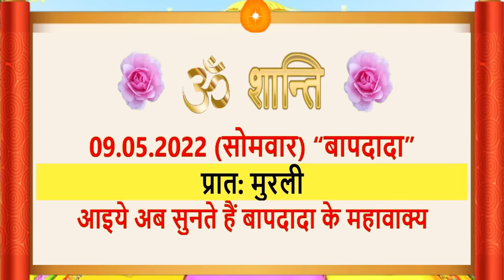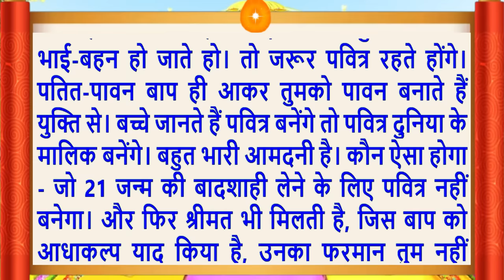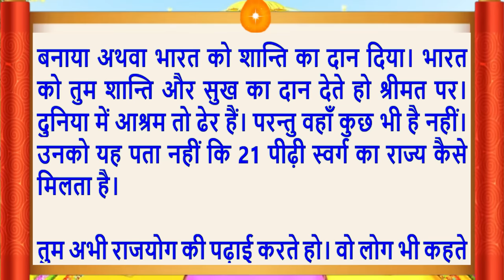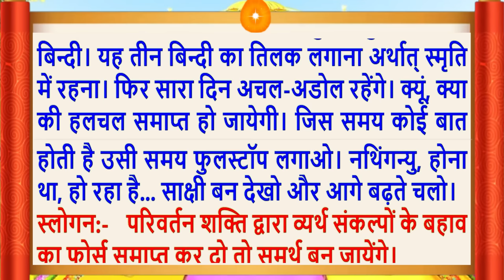09 May 2022/Aaj Ki Murli/मधुर आवाज में/ Daily Murli/आज की मुरली/ Bkmurli/09 May 2022/Hindi text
Aaj Ki Murli/09 May 2022/मधुर आवाज में/ Daily Murli/आज की मुरली/ Bkmurli/09 May 2022/in Hindi Text/BK on Maha Parivartan Channel/जानिए आज बाबा ने मुरली में क्या कहा ?
Indina murali,
Avyakt Murli,
Murli Essence,
What is Rajyoga and its benefits?